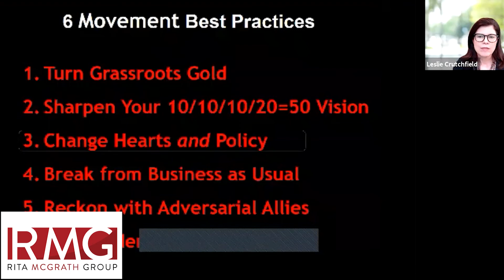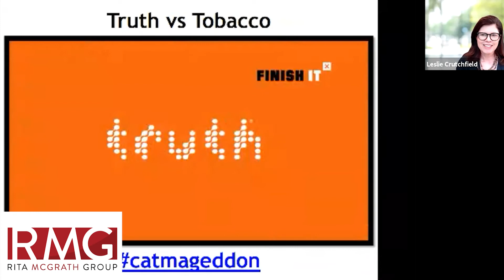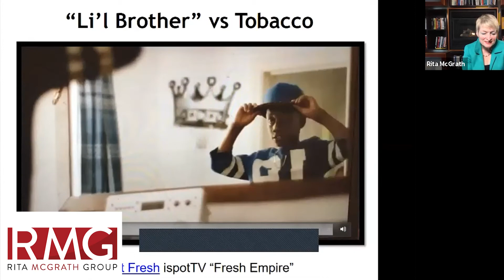Friday Fireside Chat - Rita McGrath & Leslie Crutchfield Full Session